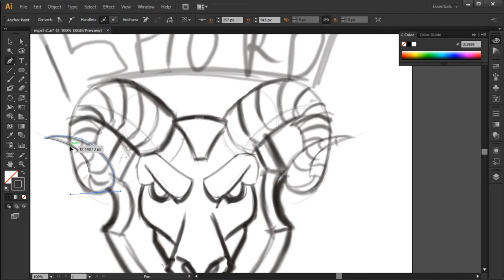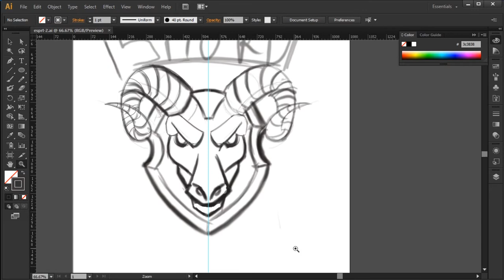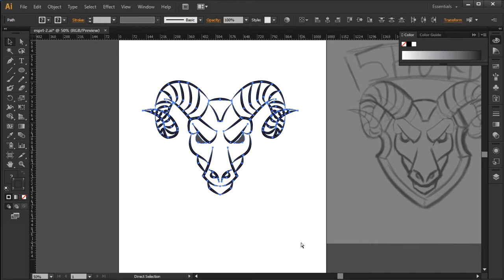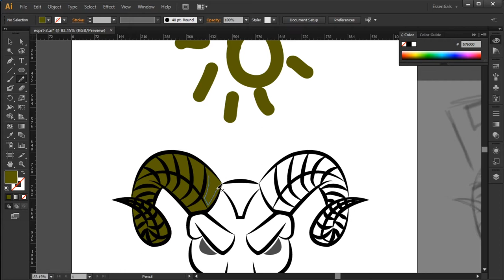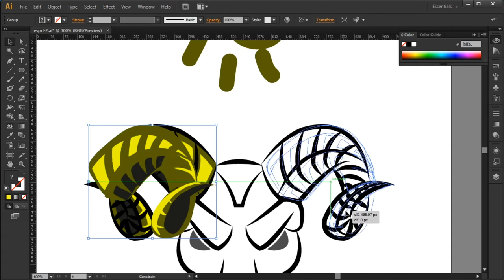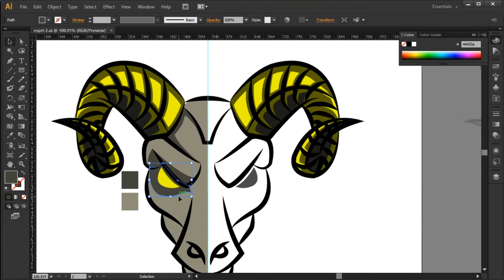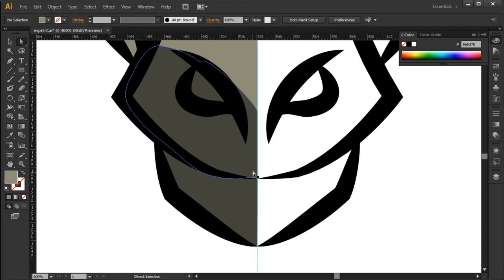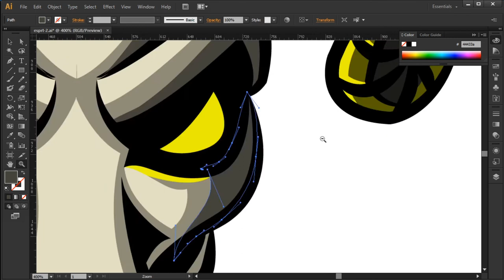Esports logo design tutorial l Adobe illustrator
Hi Guys, this video is about esports logo design that i designed